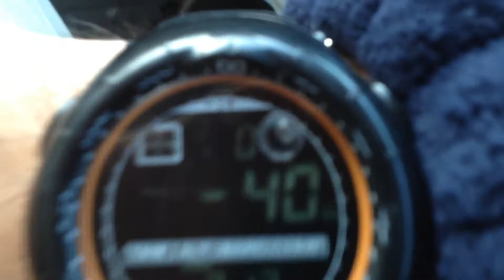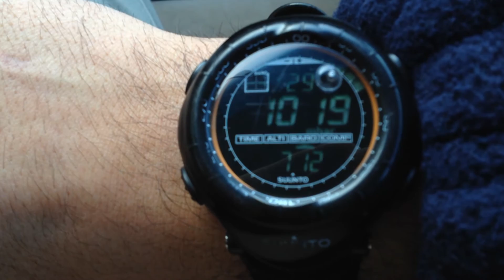Краткий обзор тактических часов Suunto Vector.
Часы Suunto Vector, популярны среди стрелков-высокоточников(есть термометр, барометр, альтиметр), среди военных, охотников, специалистов по безопасности, а также среди туристов(есть компас). Также эти часы используют дайверы (хорошо видны цифры).

Наличие компаса позволяет сориентироваться даже в самой безвыходной ситуации ). Производитель Suunto находится в Финляндии - на морозе часы также хорошо работают. Что является, ещё одним плюсом.

Если же выбрать вариант в титановом корпусе, то в отличии от пластика, титановый корпус практически "вечный".

P.S. Cнято в Ираке, дело было утром, делать было нечего ).